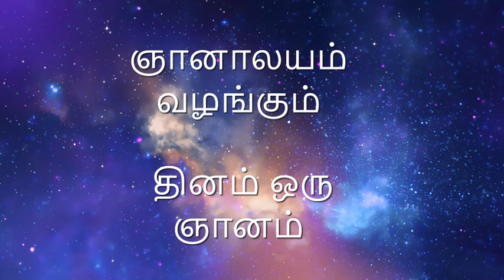சரஸ்வதி தேவியின் கடாக்சம் யாருக்கு கிடைக்கும் - ஞானாலயம் வழங்கும் தினம் ஒரு ஞானம்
ஆன்ம விடுதலை அருளும் ஸ்ரீ ரேணுகா தேவி மந்திர தீட்சை மாதம்தோறும் நிகர்நிலையில் (Online) நடைபெறும். எங்கள் இணையதளத்தில் முன்பதிவு அவசியம்.

Activate your pineal gland and attain Soul Liberation by taking the Sri Renuka Devi Mantra Deeksha. The deeksha will be provided online every month.

ஞானாலய புத்தகங்கள்:

முருகப்பெருமான் அருளிய புத்தகங்கள்:
வாழ்வியல் - முருகப்பெருமான்
மூளை எனும் தலைமைச் சுரபி -  முருகப்பெருமான்
ஒளி -  முருகப்பெருமான்
ஒலி -  முருகப்பெருமான்
பிரம்மம் -  முருகப்பெருமான்